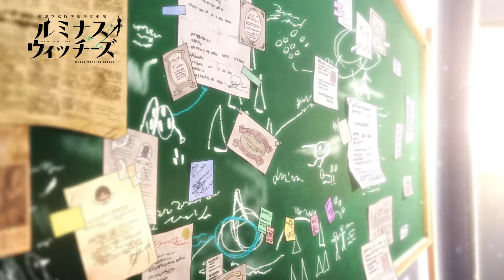【ショートver】TVアニメ「連盟空軍航空魔法音楽隊 ルミナスウィッチーズ」PV第2弾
戦わなくてもウィッチです！

TVアニメ「連盟空軍航空魔法音楽隊 ルミナスウィッチーズ」
2022年放送スタート！

2018年に発表された「連盟空軍航空魔法音楽隊ルミナスウィッチーズ」は2022年にアニメ化の「ワールドウィッチーズ」新シリーズ。戦ってみんなを守る統合戦闘航空団のウィッチ達とは違う、“歌と音楽”でみんなの笑顔を守るウィッチーズです。アニメ化に先行して、メインキャストのオーディションを経て2019年3月より活動が開始し、いよいよフルメンバー9名のラインナップと共に1stシングルの発売が決定しました。
アニメ化前からウィッチーズシリーズ全体も応援し、盛り上げていく彼女たちの活躍にご期待ください。

2022年2月ルミナスウィッチーズ1st LIVE決定！！

【INTRODUCTION】
世界各地を巡り、ネウロイと戦う人々や故郷を追われた人々に、
ひとときの安らぎと心の癒しをもたらす異色の航空団
それが彼女たち 「連盟空軍航空魔法音楽隊ルミナスウィッチーズ」
戦ってみんなを守る統合戦闘航空団のウィッチ達とは真逆の航空団、
戦わないウィッチである彼女たちは、“歌や音楽”でみんなの笑顔を守る！
それが彼女たち「連盟空軍航空魔法音楽隊ルミナスウィッチーズ」なのです。

●ルミナスウィッチーズ ３rd シングル 「空に誓うから」 　発売中

【CAST】
ヴァージニア・ロバートソン：鳴海まい
渋谷いのり：細川美菜子
リュドミラ・アンドレエヴナ・ルスラノヴァ：藍本あみ
アイラ・ペイヴィッキ・リンナマー：真宮涼
エレオノール・ジョヴァンナ・ガション：都月彩楓
マリア・マグダレーネ・ディートリヒ：古仲可奈
マナイア・マタワウラ・ハト：結木美咲
シルヴィ・カリエッロ：？？？
ジョアンナ・エリザベス・スタッフォード：？？？

【STAFF】
原作：島田フミカネ&Projekt World Witches
監督・シリーズ構成：佐伯昭志
キャラクター原案：島田フミカネ
ウィッチーズシリーズ文芸：村上深夜
音楽制作：KADOKAWA